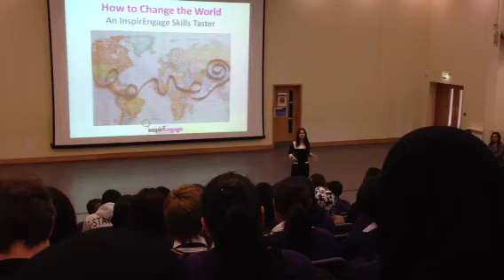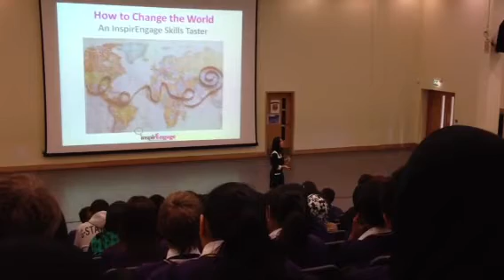Melons Hussaini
How to change the world...